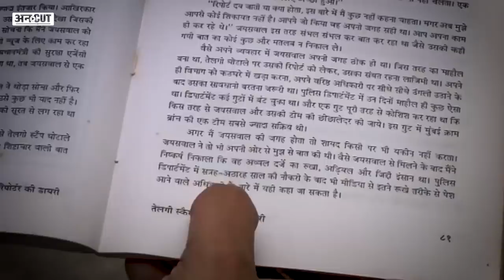New CBI Chief बने IPS Subodh Kumar Jaiswal, Telgi Scam में गिरफ्तार किया था Police commissioner को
सीबीआई को आईपीएस सुबोध जायसवाल के रूप में नया मुखिया मिल गया है. अभी तक सुबोध जायसवाल के बारे में काफी कुछ बताया जा चुका है, लेकिन कई कहानियां ऐसी हैं, जिन्हें मुंबई में 90 के दशक का क्राइम रिपोर्टर ही बता सकता है. ऐसी ही कुछ कहानियों को लेकर सामने आए हैं जीतेंद्र दीक्षित. इस वीडियो में उन्होंने सुबोध जायसवाल की अब्दुल करीब तेलगी स्टांप पेपर घोटाले की उस कहानी को बताया है, जिसमें सिपाही से लेकर पुलिस कमिश्नर तक गिरफ्तार हुए थे. इसके अलावा कैसे सुबोध जायसवाल मुंबई पुलिस के कमिश्नर बने, कैसे महाराष्ट्र पुलिस के डीजीपी बने और क्यों उन्हें ये पद छोड़ना पड़ा, इसके बारे में भी विस्तार से बात हुई है. तो देखिए ये वीडियो और जानिए सीबीआई के नए मुखिया के जीवन की कुछ अनसुनी कहानियों को.